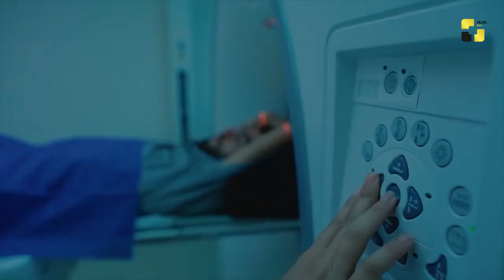ქართული შოუ-ბიზნესის ამბები 31-07